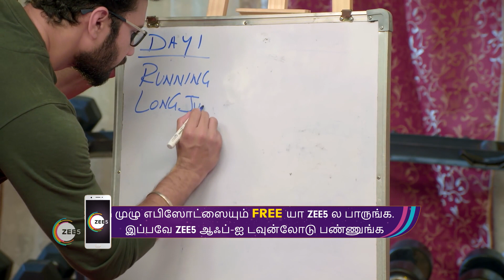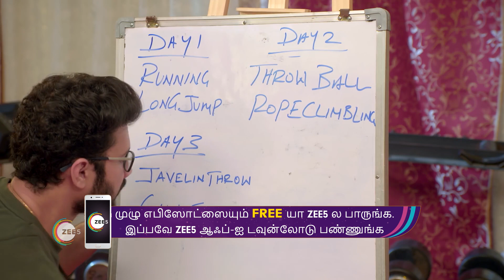Sathya 2 | Ep - 257 | Webisode | Aug, 24 2022 | Vishnu, Ayesha | Zee Tamil